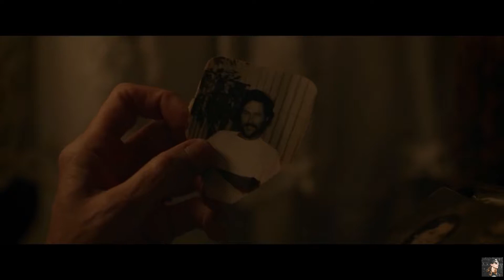Nomadland - MOVIE REVIEW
Here I review the new film, "Nomadland." Is this new Frances McDormand led movie worth a watch on demand or in the theater? Let's find out...